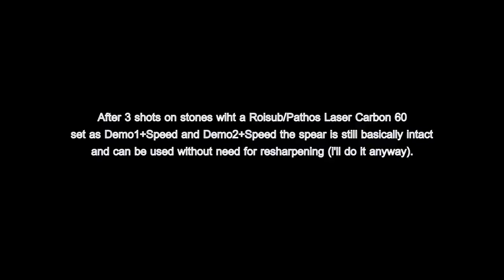UVjagt i Korsør... torsk i hulen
I don't know if is for the versatility of the Roisub Demo3 system or because the quality of the Pathos spears. but shooting into caves with a 60cm gun that can put a fish on the line at 5m from the tip of the spear has never been so easy... ;-)